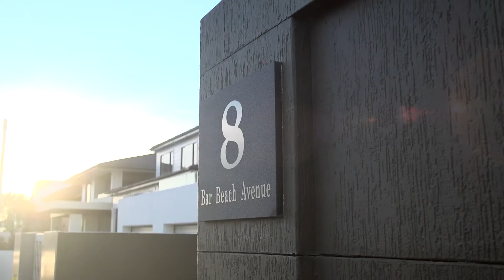SOLD BY GEORGE RAFTY - 8 Bar Beach Avenue Bar Beach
Relaxed Coastal Retreat Set Against a Sensational Ocean Backdrop

Wholly immersed in uninterrupted south-easterly views out to Bar Beach, a wide sweep of open ocean and Empire Park and capturing the constant echo of the surf, this dual level family home is the very definition of relaxed coastal living.

Contact George Rafty on 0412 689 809